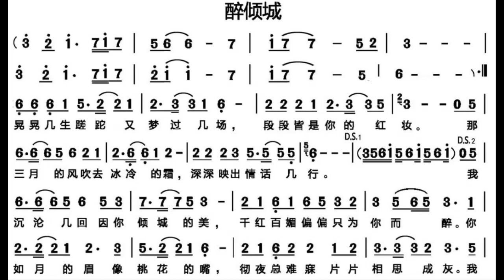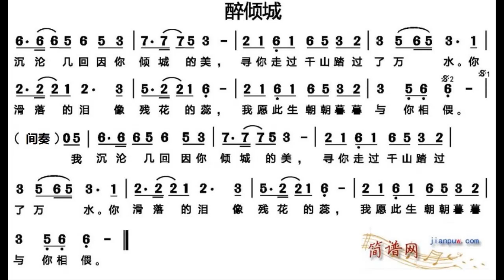醉倾城/醉傾城 G调伴奏 - instrumental in G